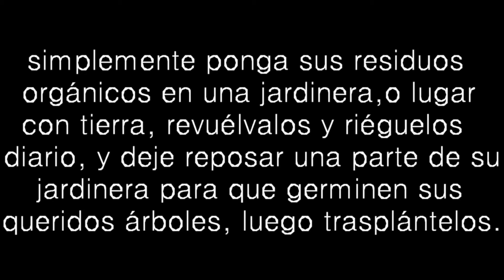Bellos árboles, hijos de la composta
una forma sencilla y natural de germinar árboles de las frutas que comemos,  principalmente mangos y aguacates , en tiempo de  lluvias,  simplemente  , nacen solos.  Si tienes  donde plantar y cuidar uno  escríbeme y pasa por él.